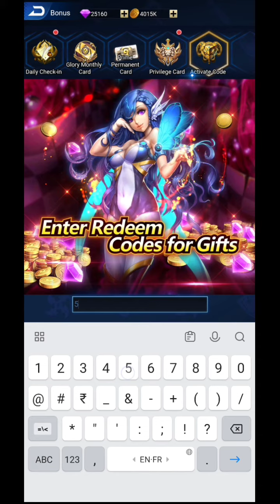*NEW* IDLE GOG GIFT CODE 5 JULY 2023 || IDLE GOG REDEEM CODES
Note-